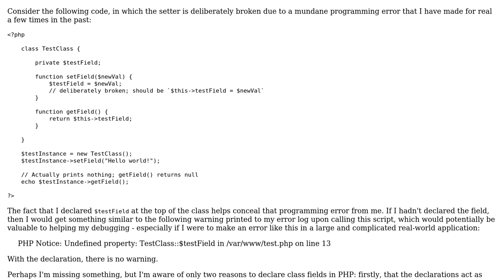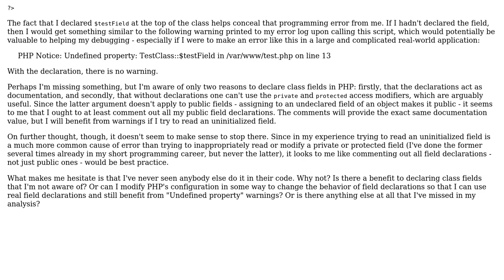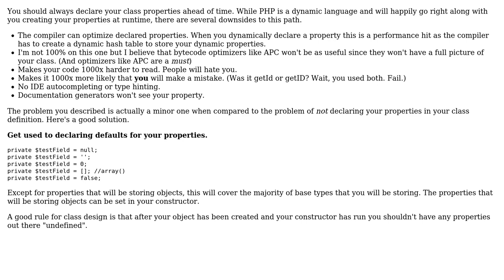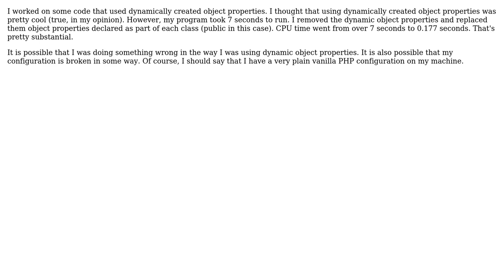Software Engineering: Is declaring fields on classes actually harmful in PHP? (2 Solutions!!)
Software Engineering: Is declaring fields on classes actually harmful in PHP?

With thanks & praise to God, and with thanks to the many people who have made this project possible! | Content (except music & images) licensed under CC BY-SA | Music | Images & others | With thanks to user user328304 user Mark Amery user Jarrod Nettles and the Stack Exchange Network Trademarks are property of their respective owners. You are responsible for your own actions.